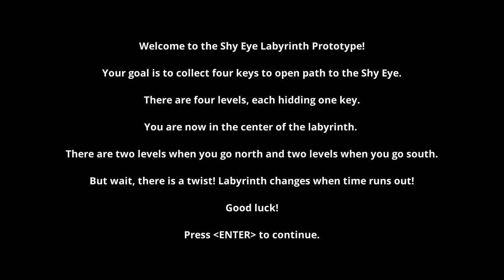Shy Eye Labyrinth: Prototype Gameplay (No Commentary)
Shy Eye Labyrinth is a 3d puzzle platformer where you have been locked in the labyrinth with a quest and you must find four keys to open a way out.